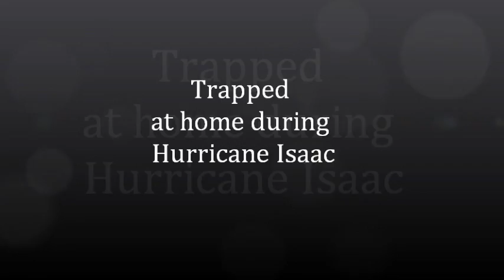Rainy Day ride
Hurricane Isaac bike ride